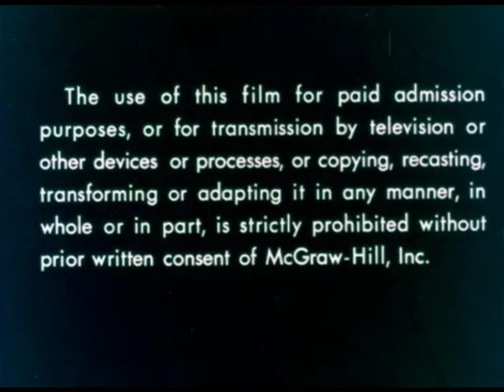McGraw-Hill Films Logo (1968, Warped 16mm Print)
From "Stuart Little"

No, not THAT Stuart Little from 1999, this one is from 1968! This was actually part of an NBC show called The NBC Children's Theatrer, but McGraw-Hill Films just decided to distribute it on 16mm film.

..or at least that's what I think happened.